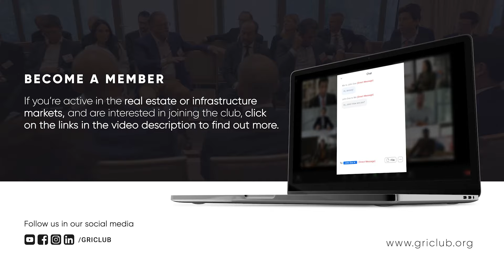What are the role of the investors and asset owners in ESG? | EN 🌐